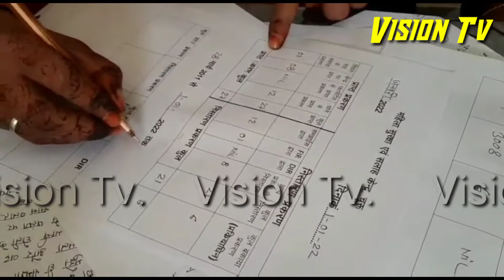Churu महिला सुरक्षा व सलाह केंद्र ने 612 परिवारों को टूटने से बचाया